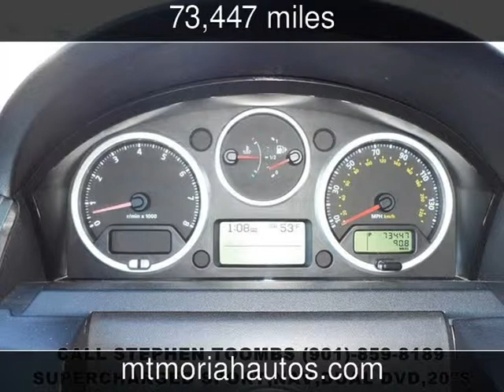2009 Land Rover Range Rover Sport SC Used Cars - Memphis,Tennessee - 2014-02-22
See more details about this used car This 2009 Land Rover Range Rover Sport SC with 73,447 miles is for sale at Mt Moriah Auto Sales.